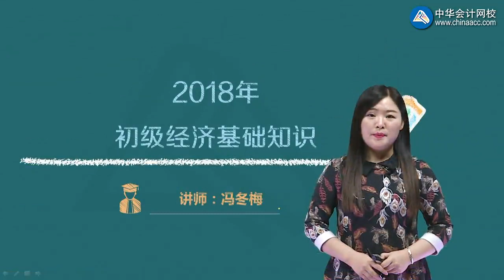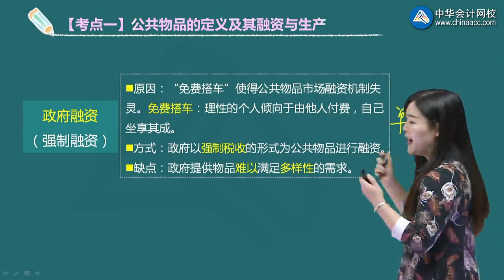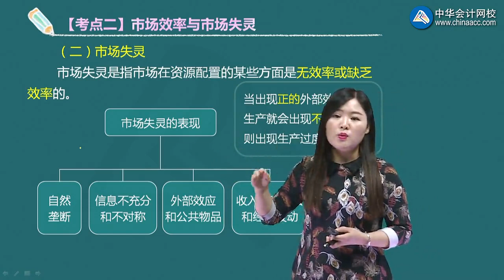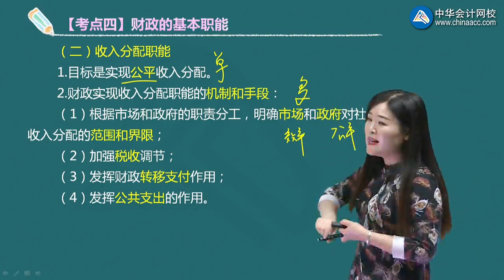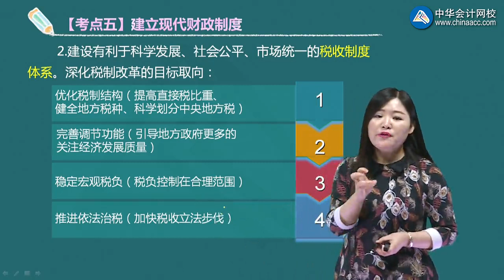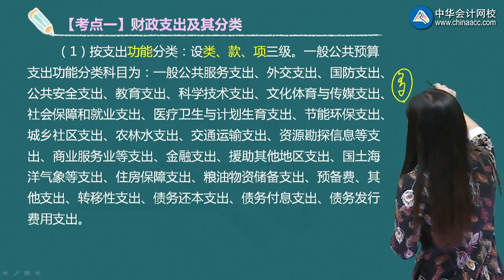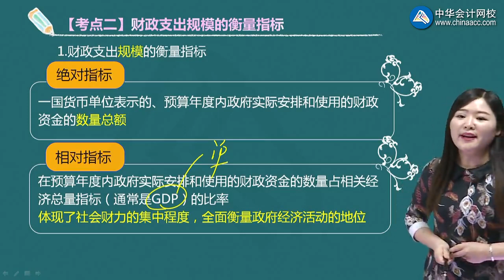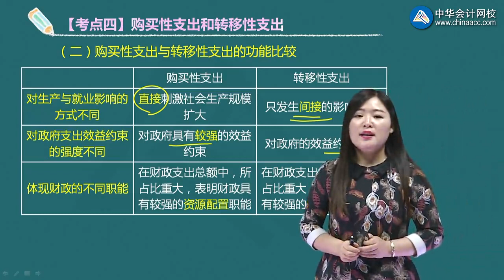经济基础知识【2018】jjjc0202 2